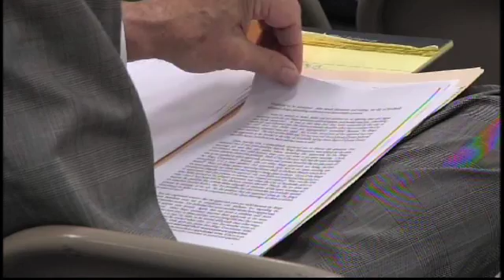Bingo Permits Approved for Piedmont